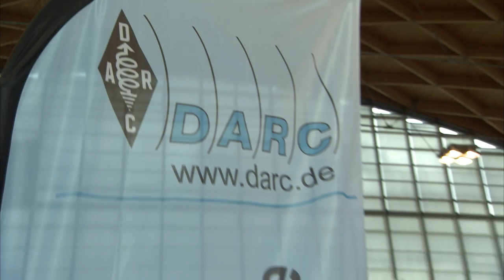Der DARC e.V. - Trailer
Der DARC e.V. ist der größte Zusammenschluss deutscher Funkamateure. Fast 41.000 Mitglieder haben sich in unserem Verband gefunden und werden durch viele ehrenamtliche Mitglieder und eine eigene Geschäftsstelle bei der Ausübung ihres Hobbys unterstützt.